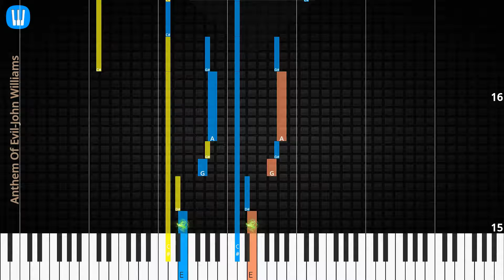🎹Anthem Of Evil, Solo & Chord, John Williams, Synthesia Piano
♫ Synthesia Piano Tutorial, Chord & Lyrics: Anthem Of Evil, John Williams

♫ John Williams Piano Tutorial
♫ John Williams Chord
♫ John Williams Lyrics
♫ John Williams Subtitle
♫ How to play Anthem Of Evil
♫ Anthem Of Evil Piano Chords
♫ Anthem Of Evil Piano Easy
♫ Anthem Of Evil Piano Difficult
♫ Anthem Of Evil Piano Cover
♫ Anthem Of Evil Piano Remix
♫ Anthem Of Evil Piano Tutorial
♫ Anthem Of Evil Notes
♫ Anthem Of Evil Piano Tiles
♫ Anthem Of Evil Easy Slow
♫ Anthem Of Evil Academy Piano